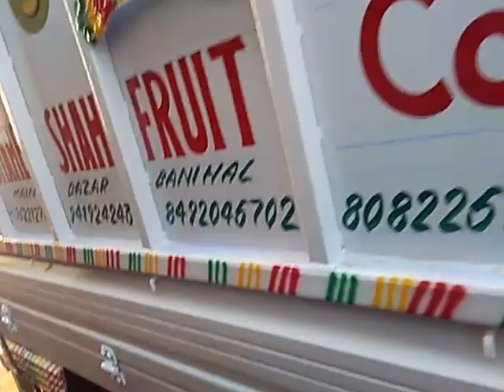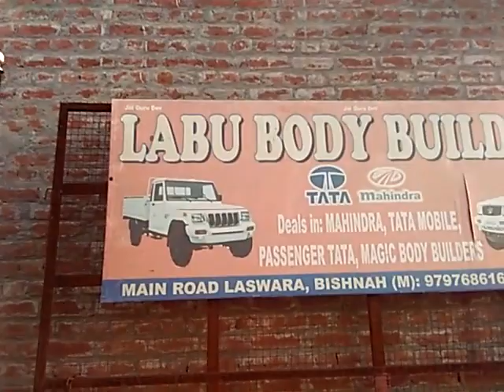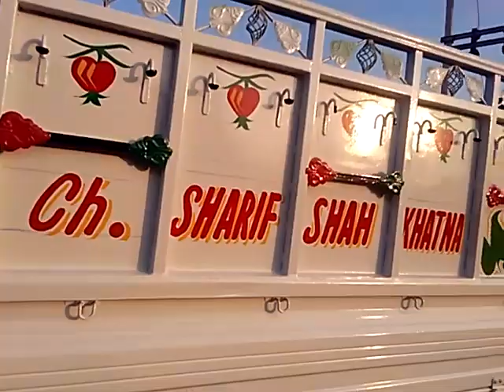New Tata 407 body overhaul 2018 july 27( jammu )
Vishal car technology workshop